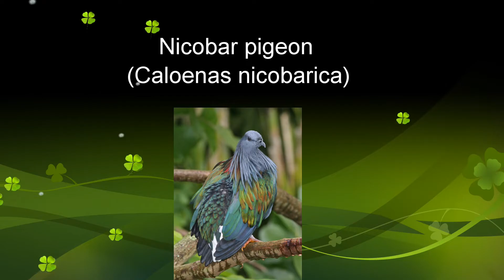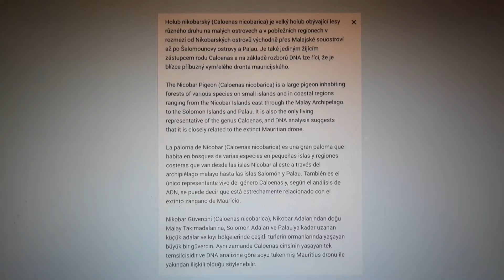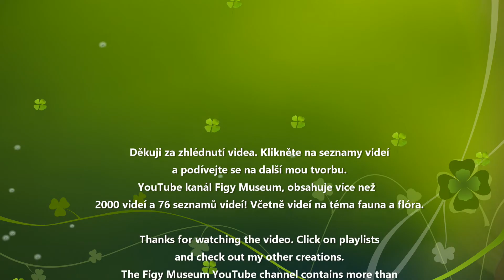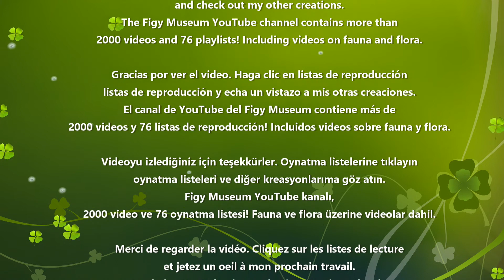Holub nikobarský (Caloenas nicobarica)